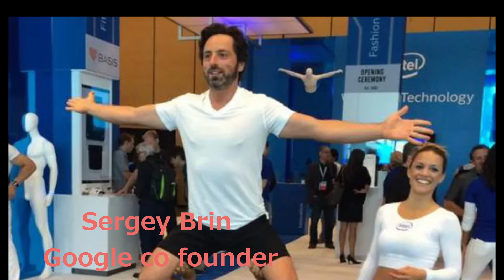Join the AcroYoga Movement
Join the movement! Anyone can Fly!

AcroYoga has been catching steam as celebrities like Britney Spears, Ashley Judd, Tim Ferriss, Jimmy Fallon, Jake Paul, Sergey Brin (Google Co-Founder), Salma Hayek, Gisele & Tom Brady and Kelly Slater are giving it a try and incorporating it into their lives.

AcroYoga is a movement practice that combines the balance and connection of yoga, the fitness and intensity of acrobatics, and the holistic healing power of physical therapy. People come to it for all kinds of reasons—they may have chronic pain and are looking for a long-term solution to manage it; they may want to lose weight, gain muscle, or increase their mobility; or maybe they want to deepen their relationships through the practice. Some do AcroYoga just to have fun!